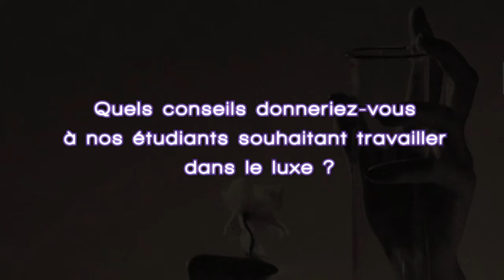EIML Paris | Conférence Denyse Beaulieu : "Parfum, une histoire intime"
L'EIML Paris a accueilli Denyse Beaulieu, auteur du blog « Grain de Musc » et du livre « Parfums, une histoire intime » dans le cadre d'une conférence stratégie. A travers son témoignage elle a partagé, avec les étudiants de l'EIML Paris, ses expériences professionnelles et leur a donné les conseils clés pour réussir dans l'univers du luxe.